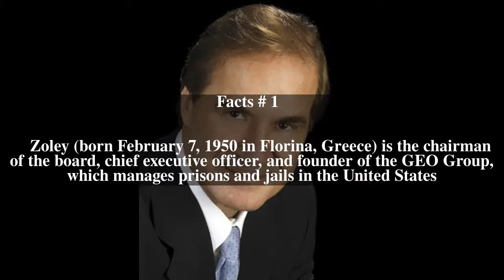George Zoley Top # 5 Facts